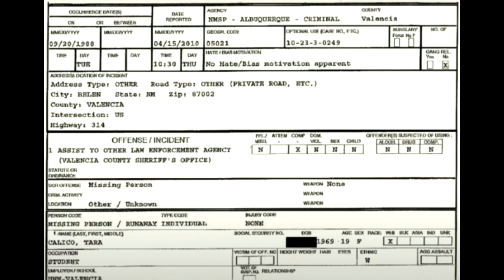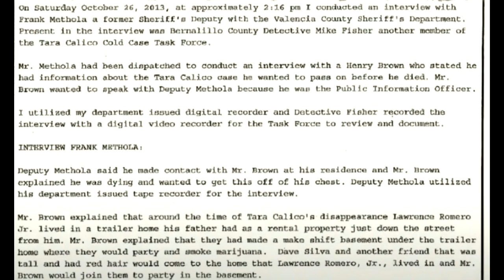ZMIZENÍ TARY CALICO | JE ŽENOU ZACHYCENOU NA DĚSIVÉ FOTOGRAFII?